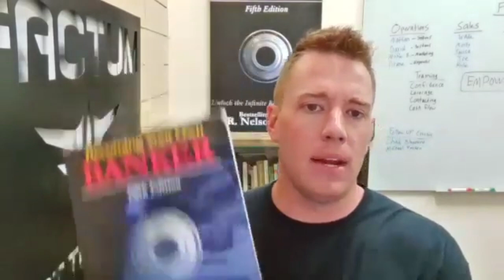Kyle Fuller | Become your own banker | Win Now Ep. 4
Become Your Own Banker with Kyle Fuller of Factum Financial

Todd Bookspan (CEO & Founder of Win By Noon) and Deborah Byrd (CEO & Founder of @plugandplay_sm) interview Kyle Fuller with Factum Financial.

They discuss the concept of becoming your own banker and beating traditional banks at their own game. Kyle shares his background and how reading "Rich Dad Poor Dad" at a young age sparked his interest in money and wealth. He emphasizes the importance of financial education and learning from successful individuals. Kyle explains that consumers, business owners, and investors are all players in the money game, but the role of the banker is often overlooked.
He suggests that individuals should also aim to become their own banker and control the flow of their money. They discuss the benefits of using dividend-paying whole life insurance as a savings vehicle, highlighting how major banks themselves utilize this strategy.
Kyle addresses the problems of Americans not saving enough and keeping their savings in inefficient environments, and he explains how his company aims to address these issues. The episode concludes with information on how listeners can access free educational resources to learn more about this concept.

Listen on most podcasting sites!

Learn more about WinByNoon at winbynoon.com

Learn more about Plug & Play SM at plugandplaysm.com

Have you joined our Building Referral Relationships program?